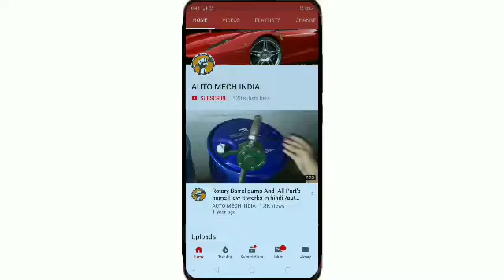Paint spray gun Unboxing and Assembling and how to use paint spray gun ( पेंट स्प्रे गन जानिए)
Hello friends today I am going to tell about paint spray gun that what is paint spray gun and how to assemble paint spray gun this video is very useful if you want to purchase any paint spray gun from market and when you purchase paint spray gun from market then you should think how to assemble paint spray gun if you like to watch this video .

*दोस्तों अगर कोई भी समस्या है मैसेज करो मेरे व्हाट्सएप नंबर पर - 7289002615

Best Paint Spray Gun Prices And Buy Link is Below

( सबसे अच्छी पेंट स्प्रे गन के प्राइस और खरीदने के लिंक नीचे है)

1.Asian Paints Trucare Paint Sprayer 550w with 800 Ml Container|Electric Paint Sprayer with 2M Long Cable & Vde Plug|2.5Mm Nozzle|Motor Speed Up to 32000Rpm/Min|Suitable for Indoor & Outdoor Paint

2.Aegon DL-PQ380-E1 Electric Spray Gun 550W Matte Finish with Viscosity Measuring Cup 800 ml Capacity for Home Improvement & Industrial Use

आपका इतना प्यार देने के लिए आपको आदर्श सम्मान नमन करता हूं.

अगर आप रोजाना मशीनों के बारे में जानना चाहते हैं और बिजनेस में कैसे आप आगे बढ़ सकते हैं कौन सी मशीन जरूरी है तो आप हमारे टेलीग्राम चैनल से जरूर जुड़े लिंक नीचे दिया गया है. Telegram Links is Below Please Join For latest Machine and Business Information.